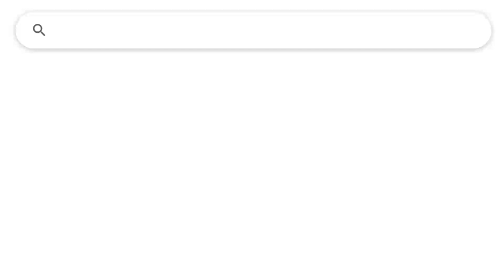Greg Parfitt - shares his career trajectory.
Greg Parfitt of Orange Hire shares his career trajectory, ultimately embracing the challenge of overseeing the sales force, providing him a unique opportunity to engage with diverse industries across Australia.

Are you on the lookout for a cutting-edge, web-based equipment rental software solution?

One that can streamline your operations and empower data-driven decision-making through comprehensive reporting capabilities?

Explore Latner Software's feature-rich platform by watching a personalized demo at the following link:

Discover how Latner Software can revolutionize your equipment rental business today.